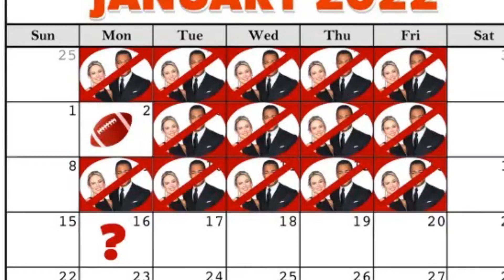New Update!! Breaking News Of TJ Holmes & Amy Robach || It will shock you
Good bye